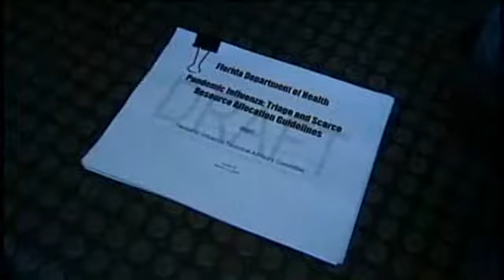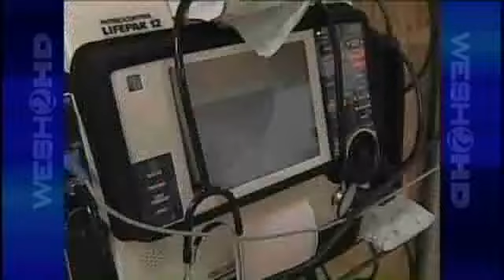In Pandemic, Hospitals May Exclude Certain Patients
Florida health officials are drawing up guidelines that recommend barring patients with incurable cancer, end-stage multiple sclerosis and other conditions from being admitted to hospitals if the state is overwhelmed by flu cases.